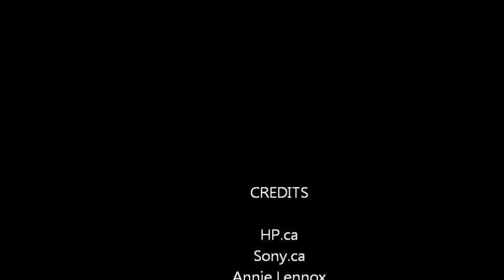The Science of Leadership: Including Others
This segment examins the value of using a variety of perspectives in solving problems and capitalizing on opportunities. Specific skills are provided.